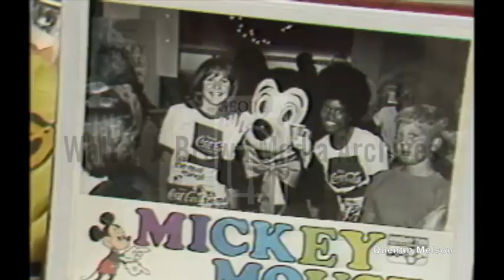Mary Anne Wingfield Interview (June 4, 1983)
The girl behind the Mickey Mouse mask. Reporter Monica Kaufman profiles Mary Anne ?Wingfield?, who toured the country as Mickey Mouse from 1968 to 1970.

Footage of Wingfield at her current position with the Atlanta Galleria and her Disney memorabilia.
Reporter: Kaufman, Monica